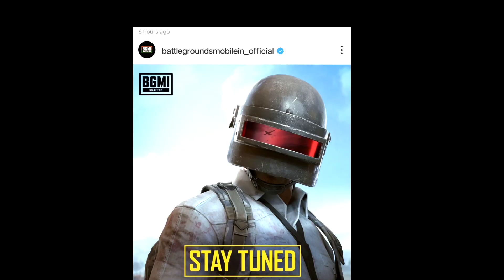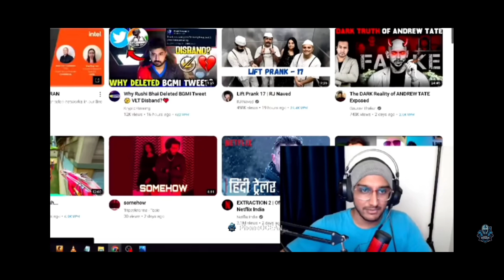"BGMI is Back - But What Does It Mean? 🤔 | Technical Guruji Reveals All 🔥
Finally BGMI is Coming Back 💯✅ ! BGMI Ban Over ! Full Details & Launch Time🔥🔥 Feat Technical Guruji

Do Follow Me Guys 😊😊😊😊😊😊😊😊😊😊